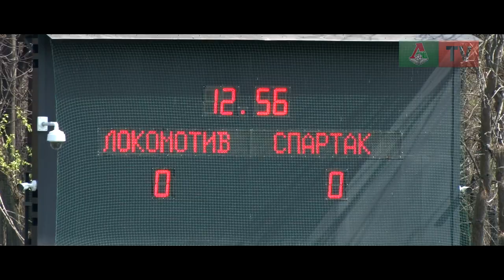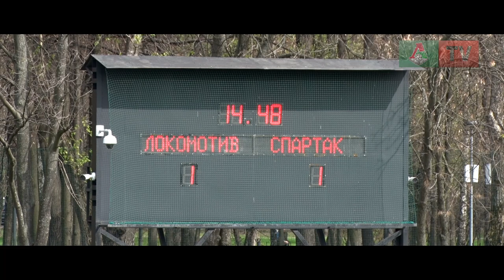«Локо» (мол) – «Спартак» (мол). Жаркое дерби в Перово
«Локомотив» и «Спартак» сыграли вничью в молодежном дерби в рамках 26-го тура Первенства России. Саммари «Локо-ТВ».